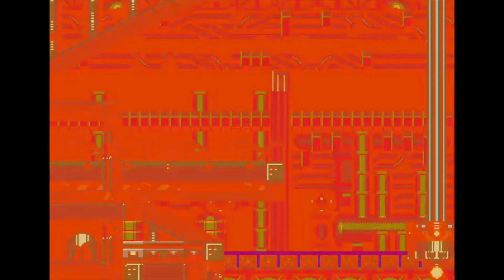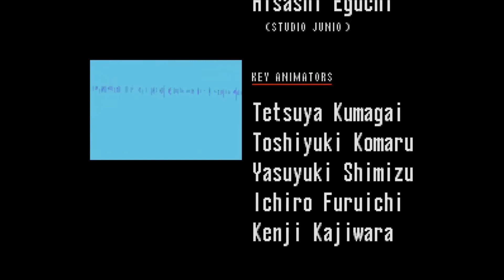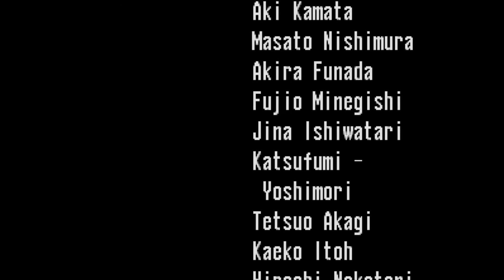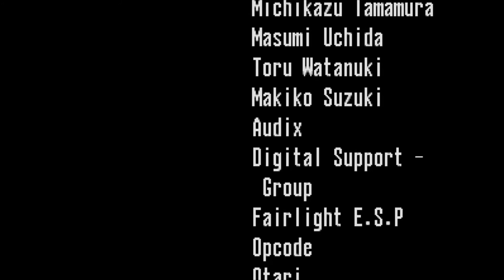Sonic CD - 1993 (Bad Ending)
Sonic the Hedgehog CD is a 1993 platform game for the Sega CD. The story follows Sonic the Hedgehog as he attempts to save an extraterrestrial body, Little Planet, from Doctor Robotnik. As a Sonic the Hedgehog series platformer, Sonic runs and jumps through several themed levels while collecting rings and defeating robots. Sonic CD is distinguished from other Sonic games by its time travel feature, a key aspect to the story and gameplay. By traveling through time, players can access different versions of stages, featuring alternative layouts, music, and graphics.

I found the special stages really tough to control for the time stones so this is just a normal playthrough.

No commentary for musical reasons.